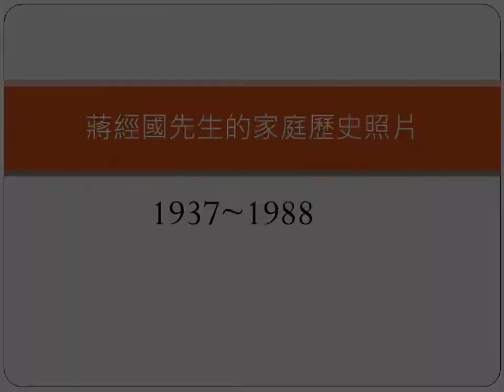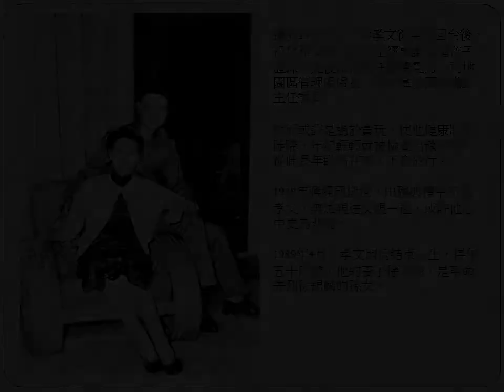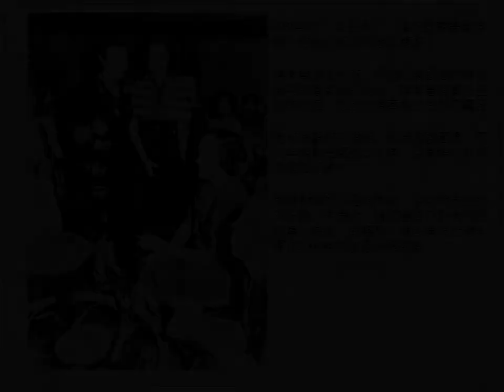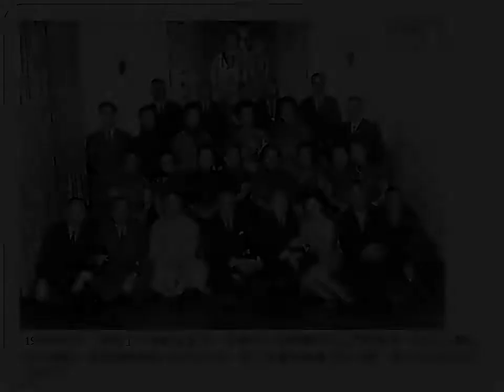蔣經國的一家的照片------難得一見!